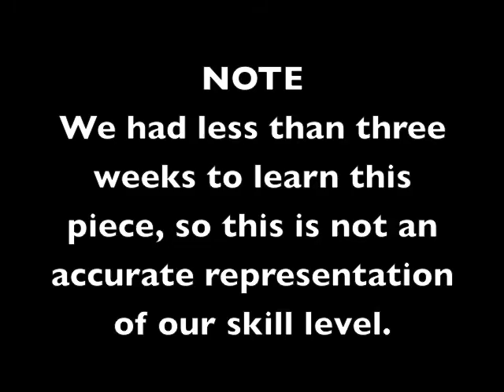Ride - 2010 NMRHS Wind Symphony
This is the North Middlesex Regional High School wind symphony (the honors concert band) from the towns of Pepperell, Townsend, and Ashby, Massachusetts. We managed to put this piece together in less than three weeks before our Spring concert. I am playing the 1st French horn part.